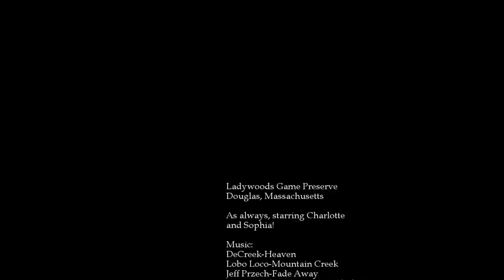January 31, 2018 Chukar hunt version 2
Charlotte and Sophia Chukar hunt at Ladywoods Game Preserve. Some errors corrected and different music.